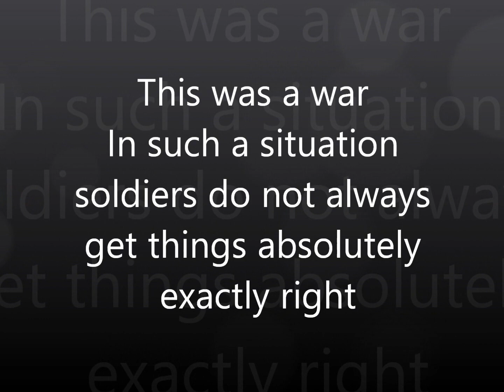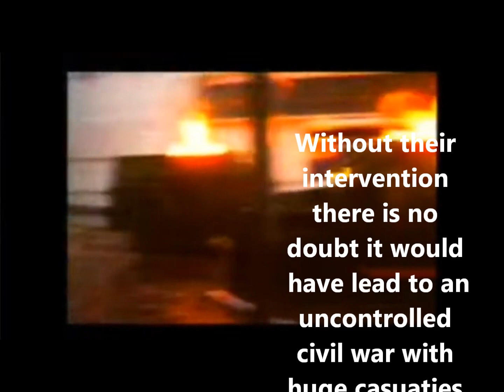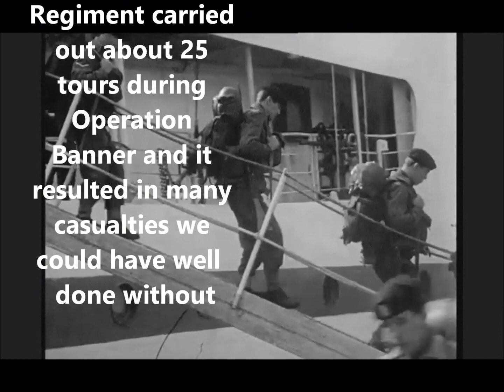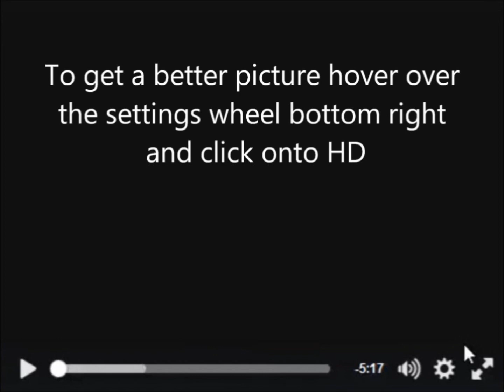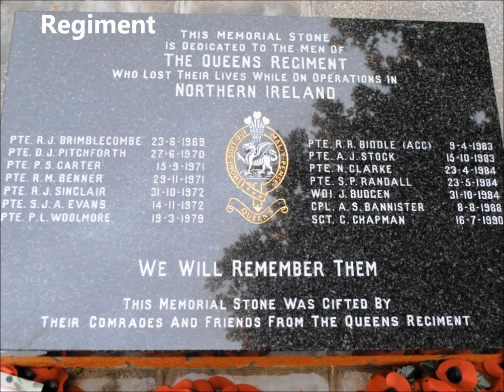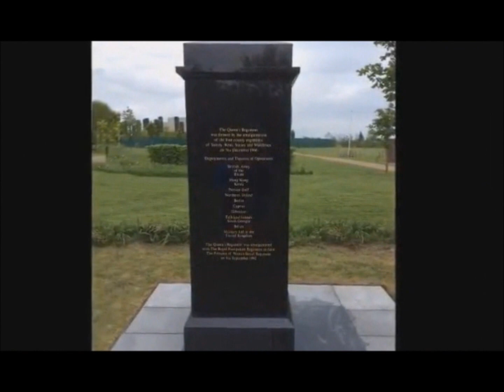Last Post Peter Woolmore -- The Queen's Regiment